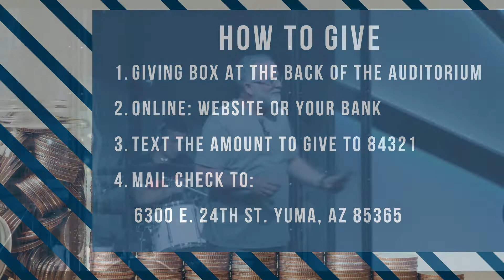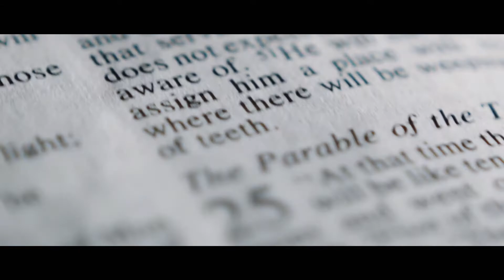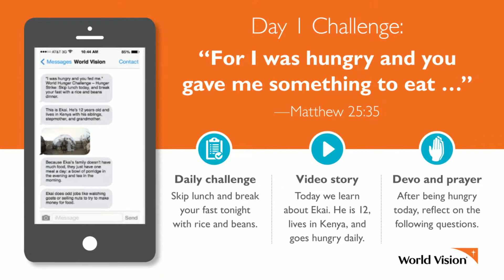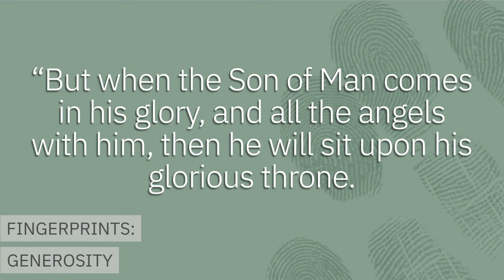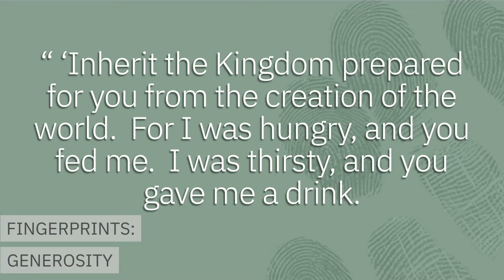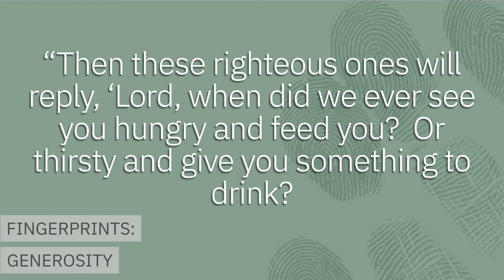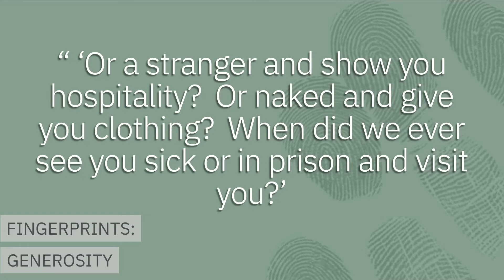Stone Ridge Online | April 10, 2021